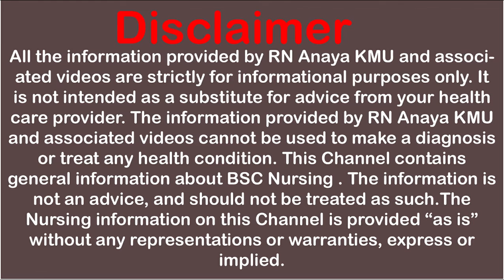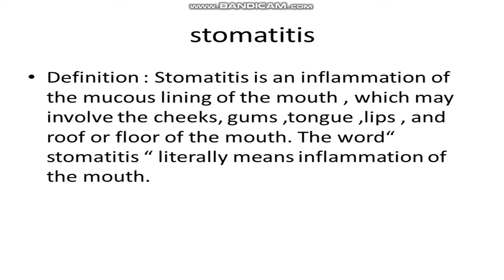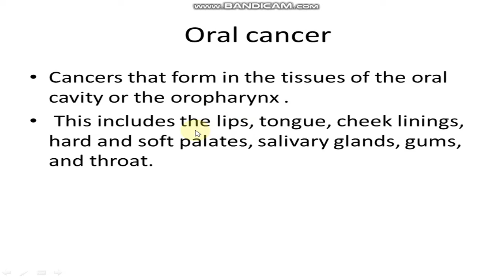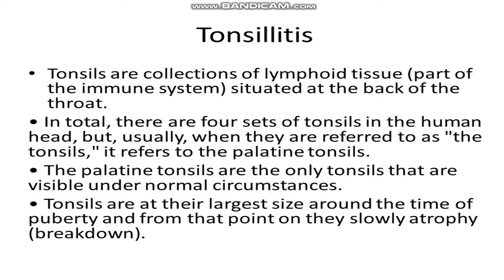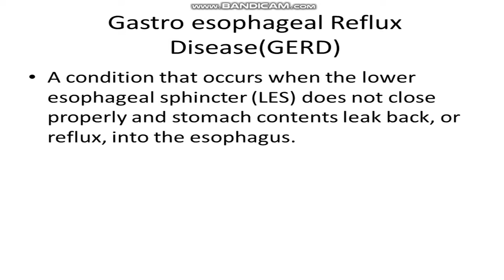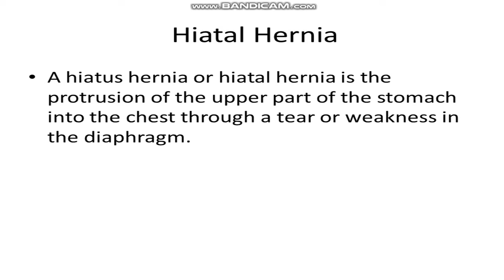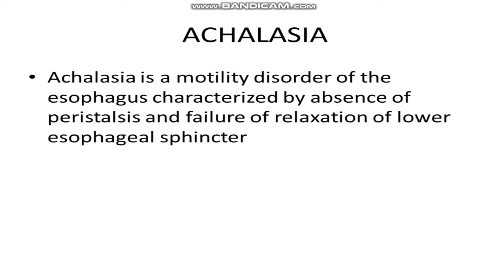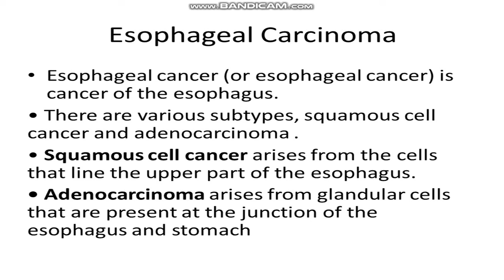Mouth and esophageal disorders || Adult health nursing || make it easy with in 10mnts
This video is  about Mouth and esophageal disorders || Adult health nursing || make it easy with in 10mnts
disorder of mouth,
disorders of mouth and esophagus
oral cancer treatment,
oral cancer exam,
oral cancer symptoms hindi,
oral cancer in hindi
stomatitis,
stomatitis in mouth,
stomatitis simple nursing
esophageal cancer,
esophageal cancer story,
esophageal cancer symptoms,
esophageal cancer nursing
salivary gland diseases,
salivary gland swelling causes and treatment malayalam,
salivary gland disease classification